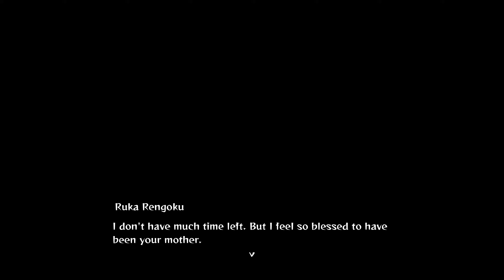Mugen Train Flame Hashira Ending